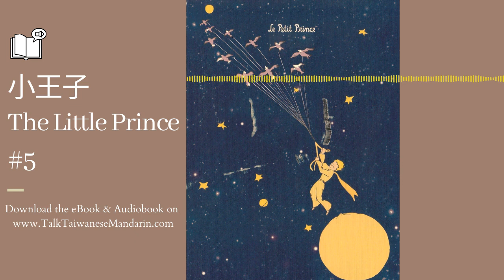The Little Prince #5《小王子》Chinese Story - Learn Mandarin through Story 中文睡前故事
Join The Little Prince to explore other planets! This is my favourite part of the story :) 和小王子一起去探索其他星球吧！這集是我最愛的一段 :)

► Improve your Chinese reading and listening skills with the eBook and the audiobook:

Original Author: Antoine de Saint-Exupéry
Edited and narrated by Talk Taiwanese Mandarin with Abby